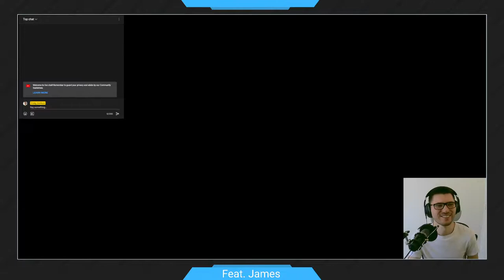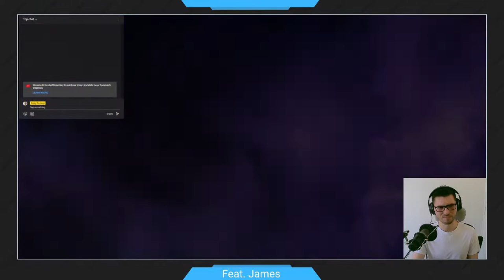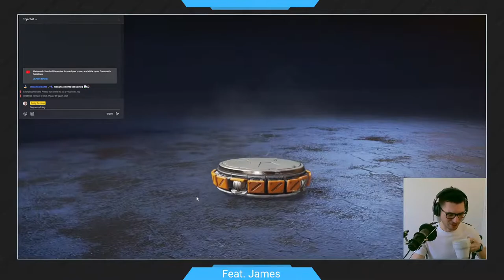Chill, Chat & Game - FEAT James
A chill stream to chat with everyone. Don't bully me for how bad I am at gaming...

Talk about web/software development, games, movies, fitness, and anything else that takes your fancy!

Make sure you talk with each other and be kind!